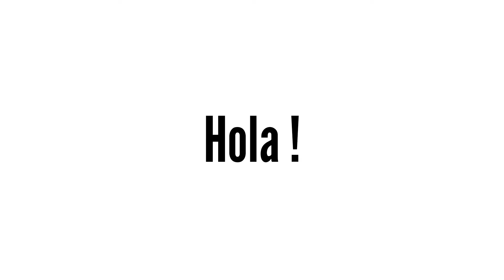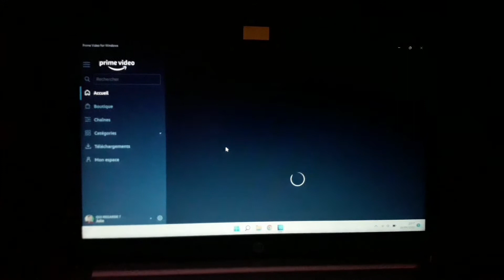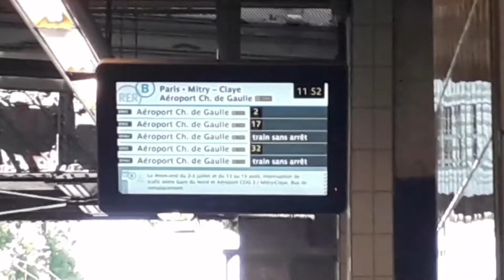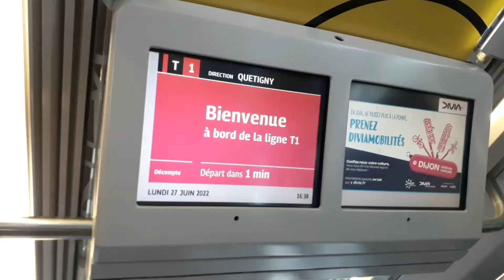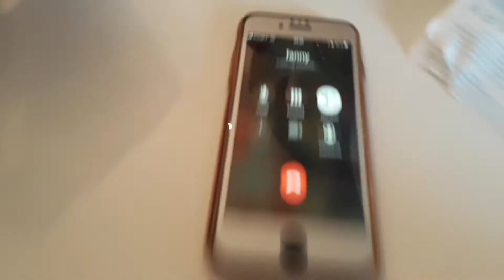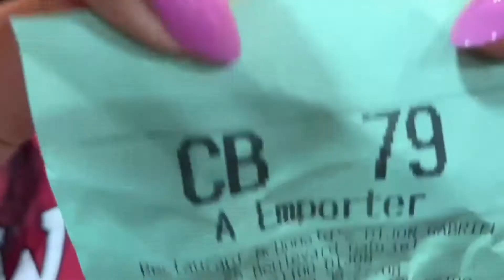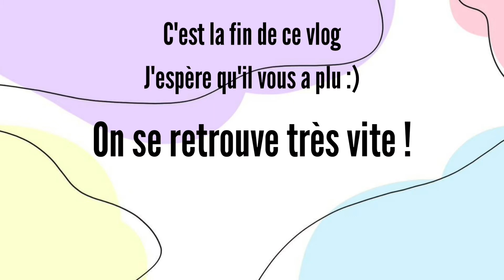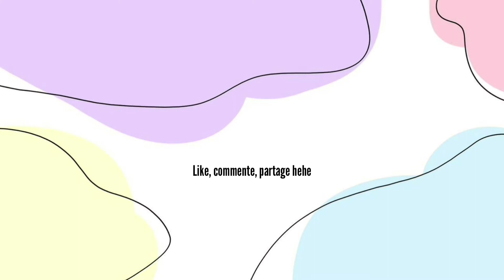quelques jours à Dijon : visite, déménagement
Hola !
A défaut de retourner à Ciboure, on a passé quelques jours à Dijon, dans l'appartement d'Eloïne qui redéménage à Paris. Certes, il manque la mer et la moitié du groupe, mais cela ne nous a pas empêcher de passer de bons moments !

la bizzzz